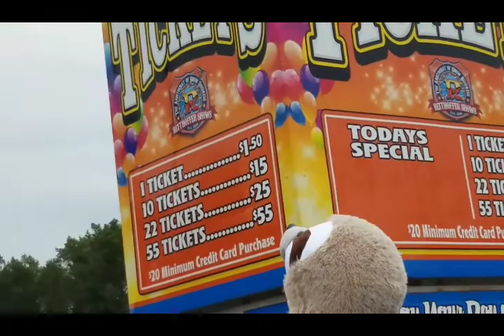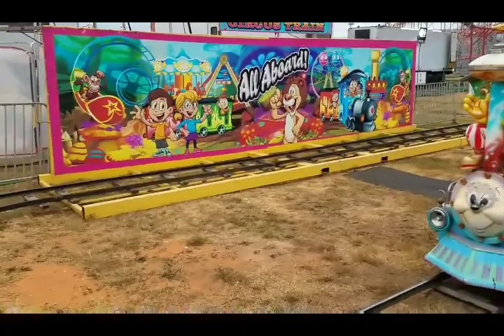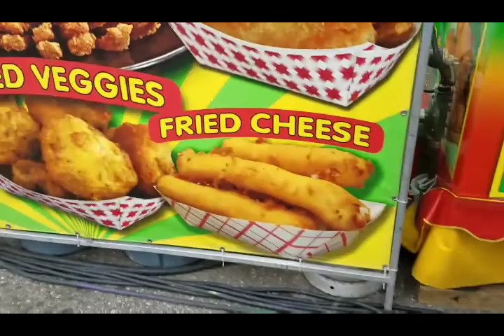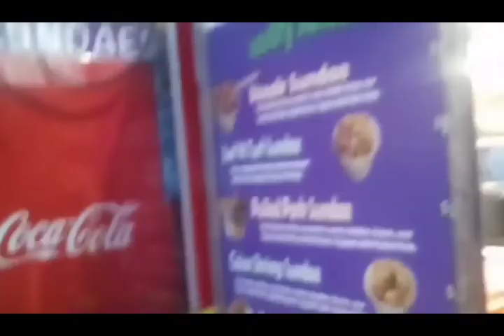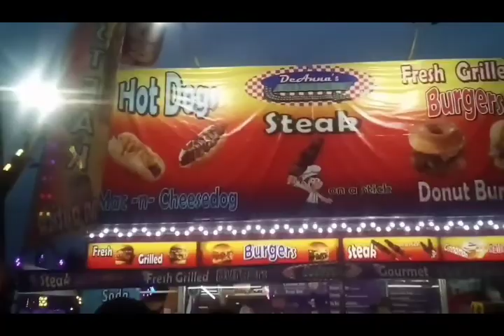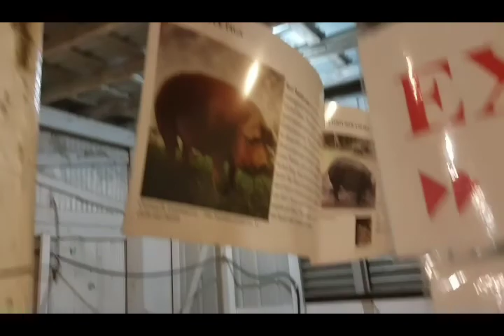Family Trip to the Cleveland County Fair in Shelby, NC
The WeedWhackers took a family trip to The Cleveland County Fair!
What’s up WeedWhacks!